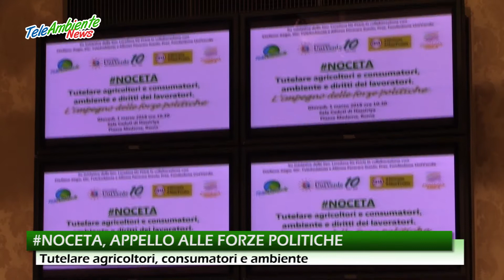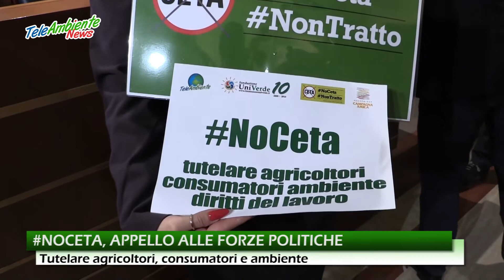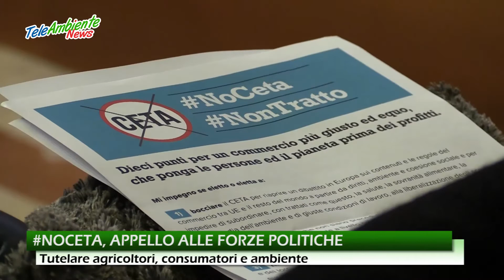NOCETA, APPELLO ALLE FORZE POLITICHE